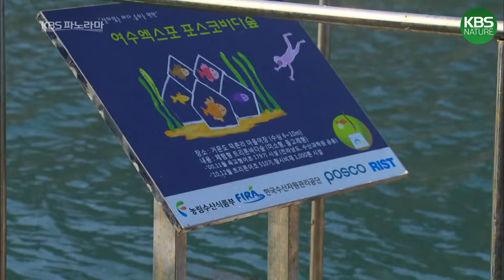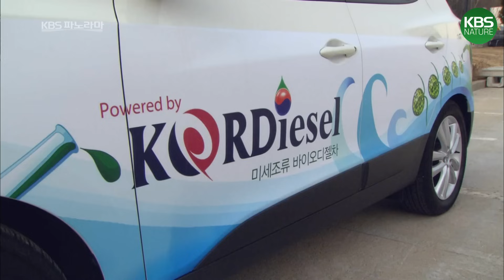KBS 걸작다큐멘터리 한국의 바다숲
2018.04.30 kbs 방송